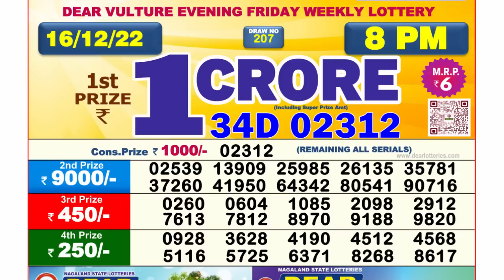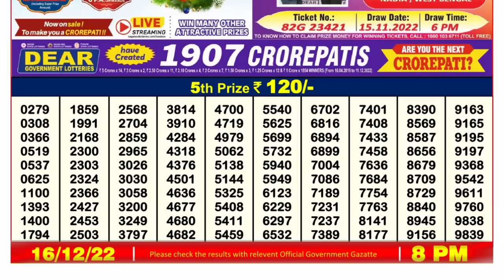Nagaland Lottery Sambad Live 8pm 16.12.21